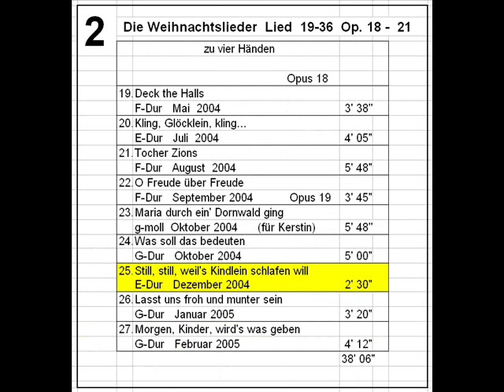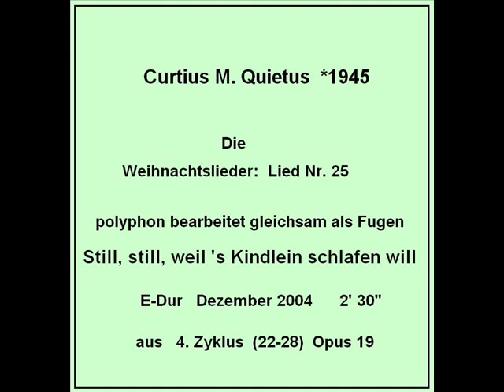Still, still, weil 's Kindlein schlafen will: Weihnachtslied, Fuge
am Atari hergestellt mit
Notator/Creator
Still, still, weil 's Kindlein schlafen will:  Weihnachtslied
für Klavier zu vier Händen
Fuge

Suche in Youtube: Curtius M. Quietus
                  Notator Creator

Unter diesen Angaben finden Sie schnell alle meine Werke